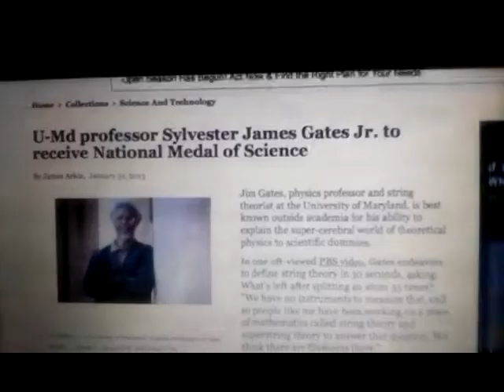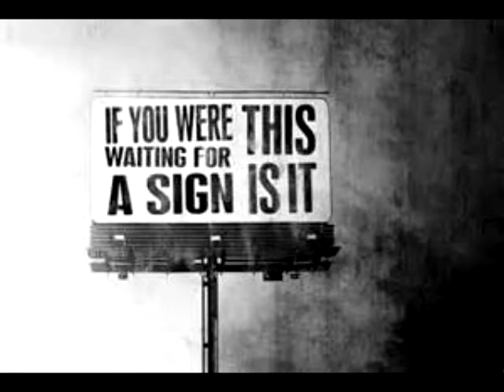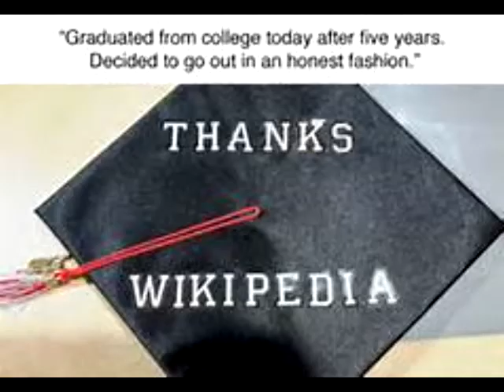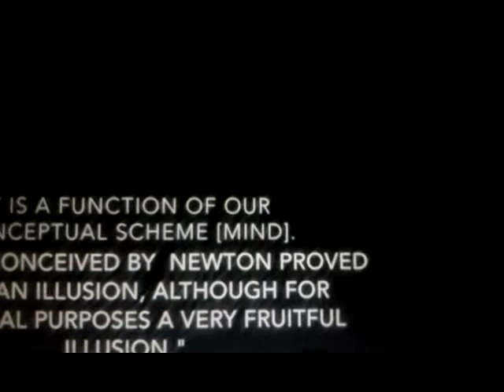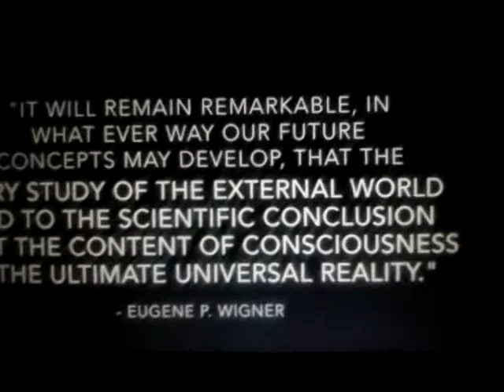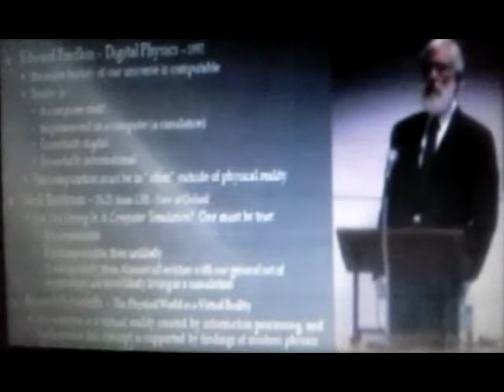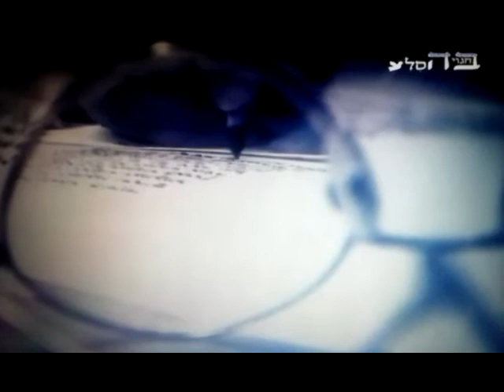Operation Ax Handle - Rap Song/Video - BLOW THE TRUMPETS!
The Rebbe has told me "There's no Time" - it's Cheshvan 5777
detox your Mind = detox your Soul = detox the Collective Conciousness = the easy and sweet path
The Baal Shem Tov teaches us that "YOU ARE where your Thoughts are" - break out (of the electromagnetic prison compound), before you get broken in - Unite the Tribes and FIGHT THE DARKNESS - it's a Nation(of Israel)al emergency right now - If you know the Truth then you have an obligation than can not be ignored